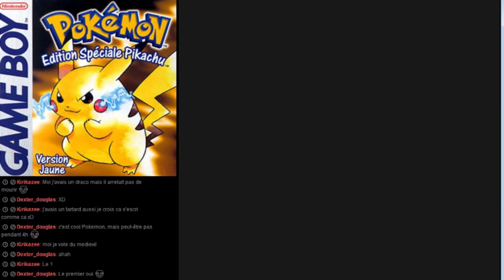[Vieux Stream] Pokemon Version Jaune FR - 2 / 2